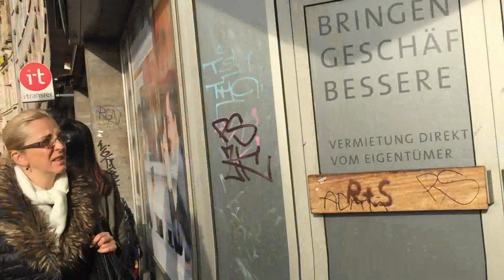VIAGEM PARA FRANKFURT + TOUR NO QUARTO DO HOTEL + CENTRO COMERCIAL | JOANNA MARIA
Oi, comadre!

Levei você junto comigo para essa viagem super especial saindo da Islândia, a terra do gelo, direto para Frankfurt.

Vou te mostrar o hotel onde fiquei hospedada e varios csntinhos especiais desta cidade incrivel.

Contatos Profissionais